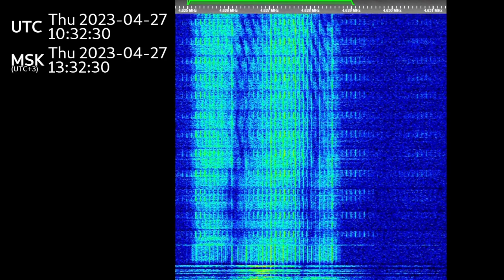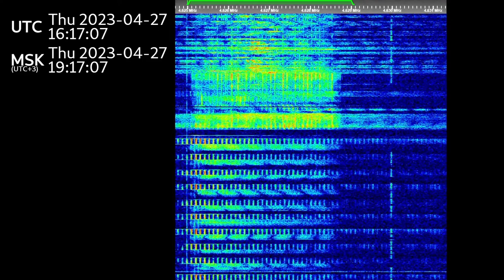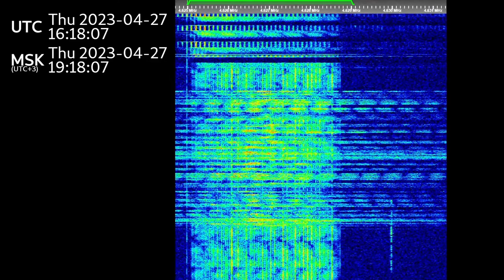The Buzzer/UVB-76(4625Khz) April 27th, 2023 Voice messages